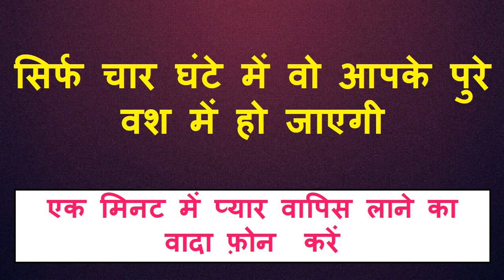मनचाही भाभी का लॉन्ग से वशीकरण वीडियो देखते के बाद ही आपको पता चलेगा | bhabhi vashikaran mantra